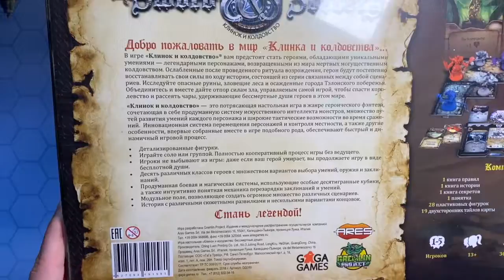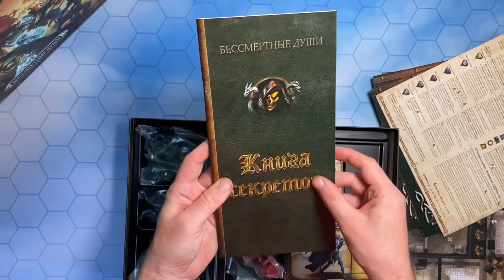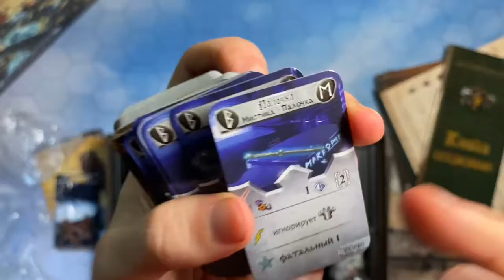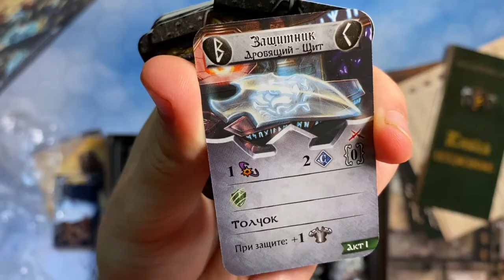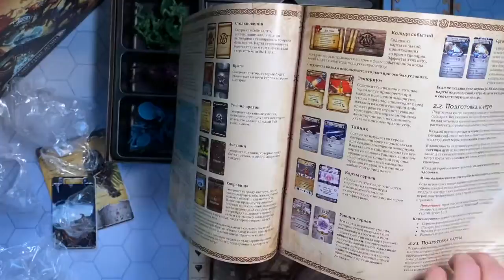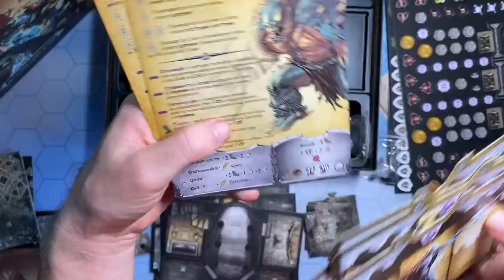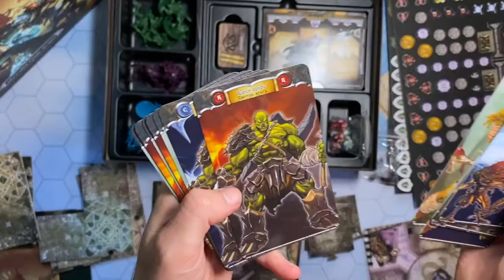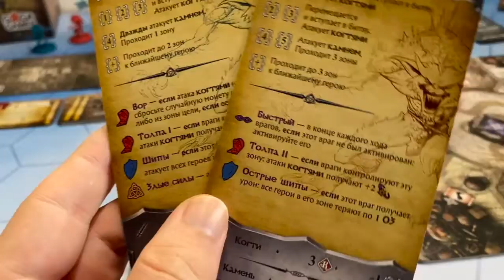КЛИНОК и КОЛДОВСТВО - обзор и первое впечатление под распаковку настольной игры "Sword & Sorcery"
Итак, начинаем знакомство с очень сложной и интересной игрой. Под распаковку разберем достоинства и недостатки настольной игры "Клинок и Колдовство". Обзор, первое впечатление, предварительное мнение.